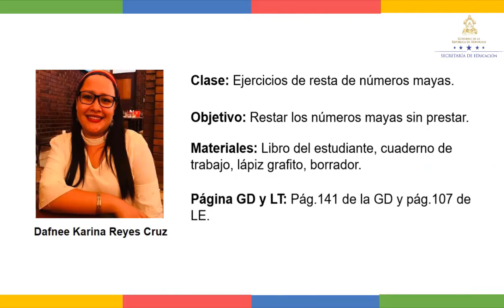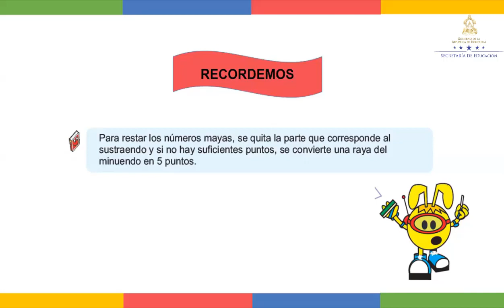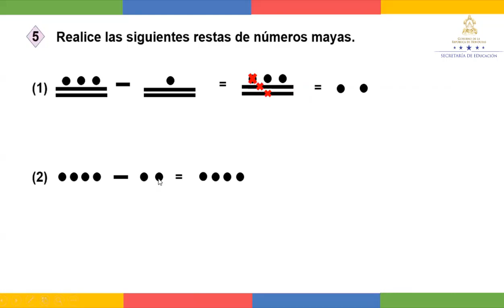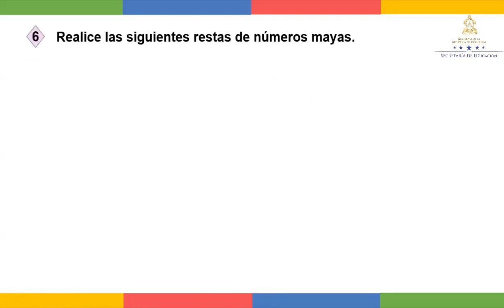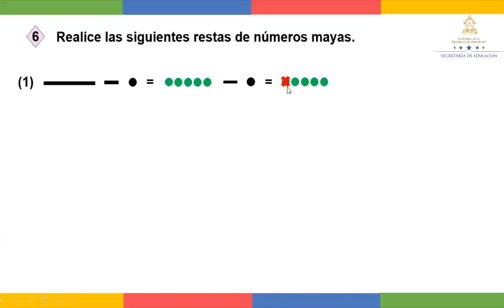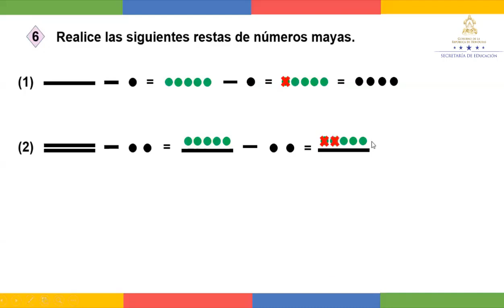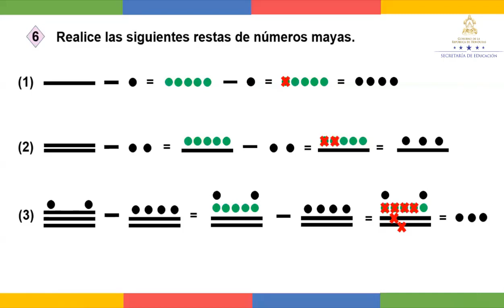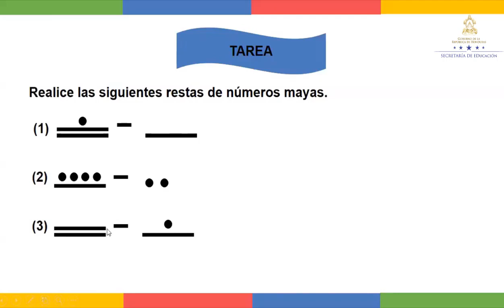Ejercicios de resta con números Mayas - Sexto Grado - Matemáticas